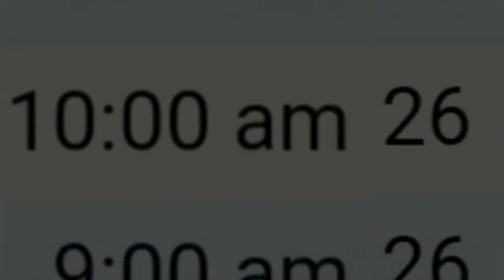Bridges+30mph winds+tarpon=????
Capt. Mo Estevez